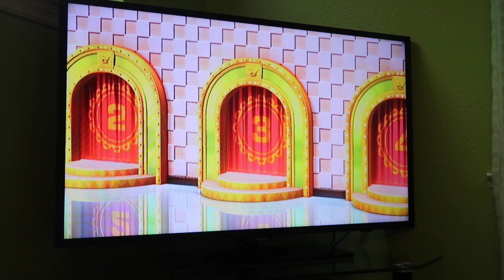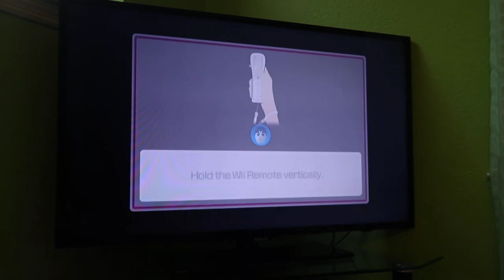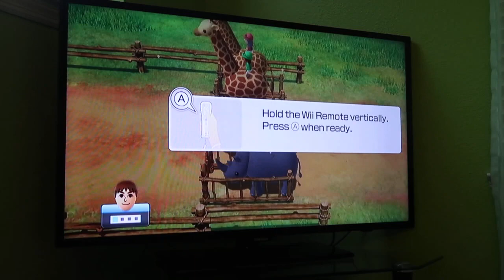Wii Party U 60fps - Highway Rollers (Maurits from @NintendoMovies vs Master Difficulty, Part 1)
In Part 1 of this playthrough of Highway Rollers, I play as Maurits from the @NintendoMovies YouTube Channel, and it can get spectacular! Watch in 60fps!